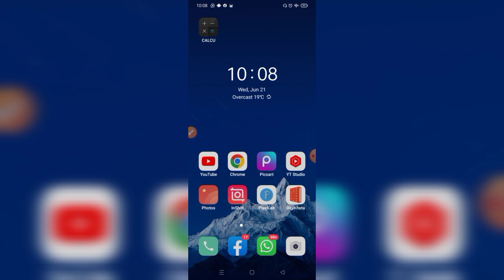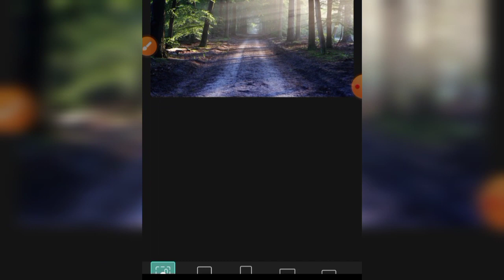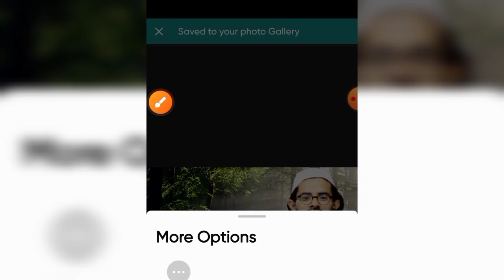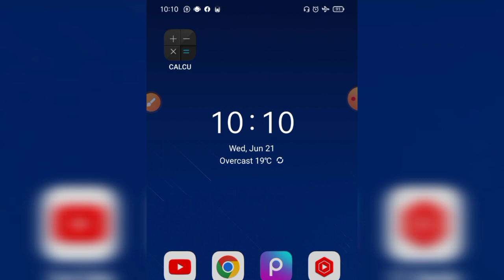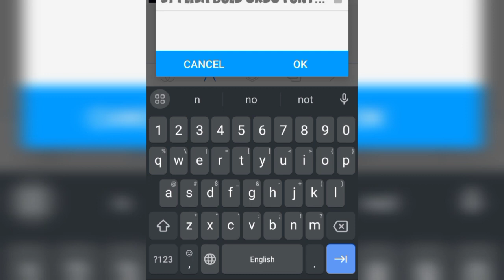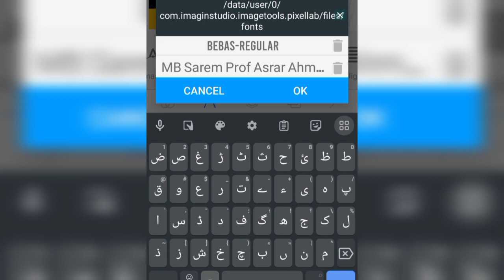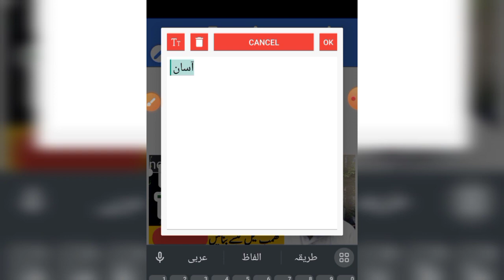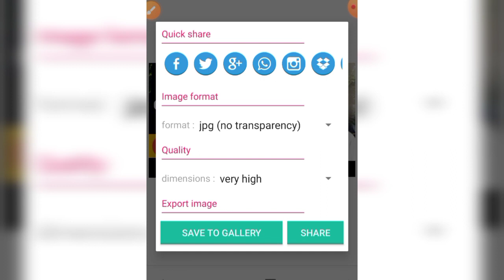Thumbnail Kaise Banaten Hein | How to Make Thumbnail in Mobile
Safdar95
Tech Safdar
Faqeer Safdar Hussaini
Safdar Hussaini
Safdar Ali Shaikh
Safdar 95

youtube thumbnail
thumbnail
how to make youtube thumbnail on androif